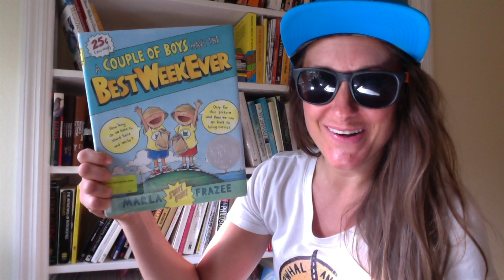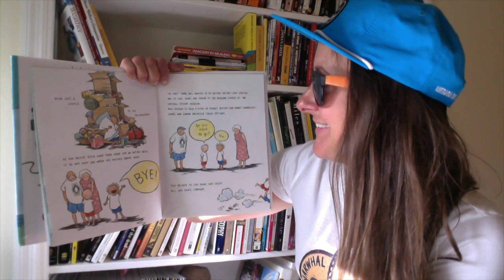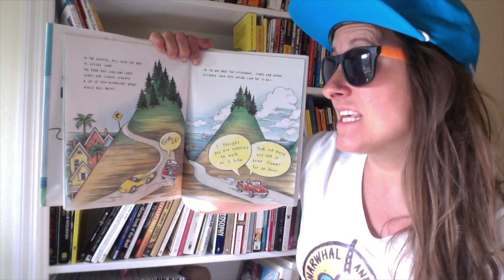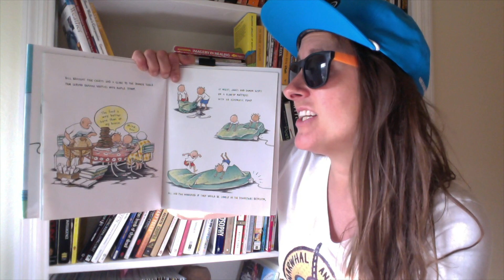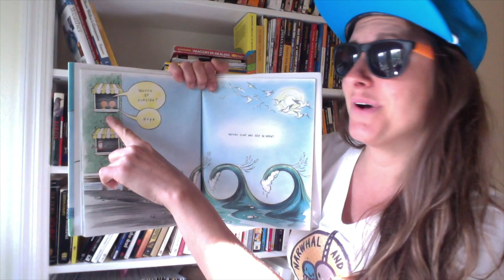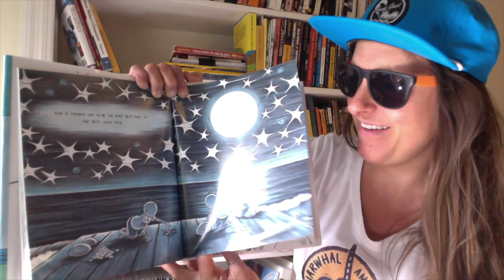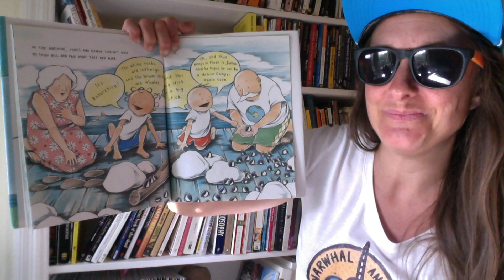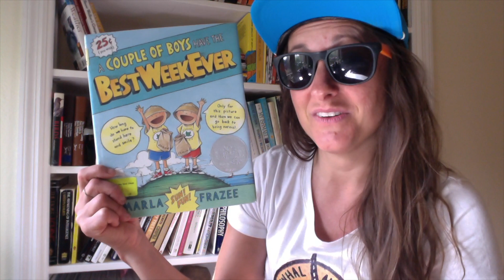A Couple of Boys Have the Best Week Ever!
Written and Illustrated by Marla Frazee